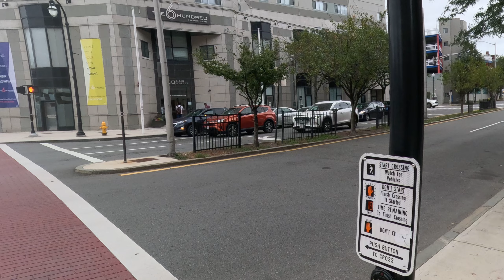WORCESTER ENT TV for WORCESTER good day 😜 out